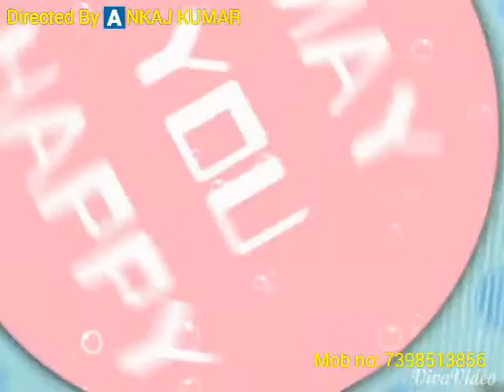Aditya kumar photo slide show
Directed by Ankaj kumar